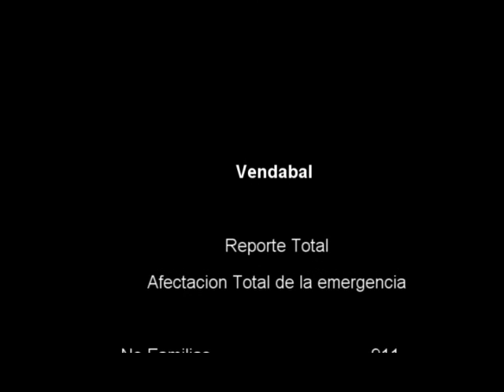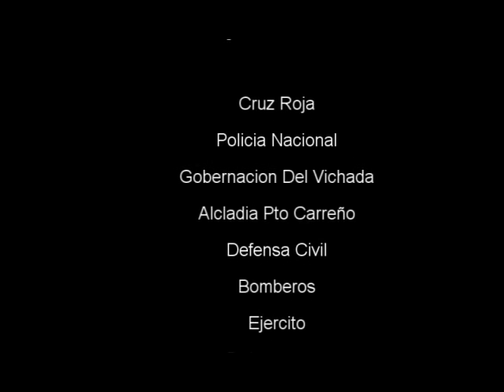Vendaval En Puerto Carreño Vichada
Vendaval que azoto a La capital de Vichada" Puerto Carreño" el 24 de octubre del 2012, Reporte total de la afectacion..

Editado X Robert Bernal